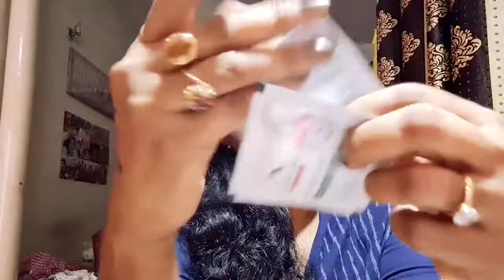Mini Purple Haul I Aparna Rajan @ Shopping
the links for products used in vedio are :-

ABOUT MY CHANNEL:
Hi! I’m a biochemistry professor with a love for self-care and beauty products. I review products from all price and quality ranges and bring you my honest opinion.

All opinions in the video are my own. The review is based upon my experience with the product and I stand by my views. The effect of the products may be different based on an individual's personal charecteristics and I am not responsbile for the efficacy of the product beyond my own personal experience.

वीडियो में सभी राय मेरे अपने हैं। समीक्षा उत्पाद के साथ मेरे अनुभव पर आधारित है और मैं अपने विचारों पर कायम हूं। किसी व्यक्ति की व्यक्तिगत विशेषताओं के आधार पर उत्पादों का प्रभाव भिन्न हो सकता है और मैं अपने व्यक्तिगत अनुभव से परे उत्पाद की प्रभावकारिता के लिए जिम्मेदार नहीं हूं।

purple #
haul# Mini# Shopping# Skincare# MAkeup# Beauty# Products# Review# sale# facewash#